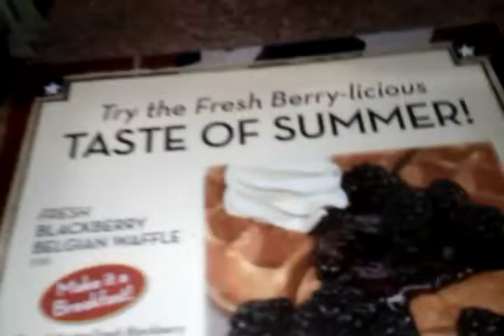Avalanche Marketing Tip Sharis restaurant in Sacramento Berry-licious Taste of summer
In today's tip we check out the Berry-Licious Taste of Summer menue at Sharis Restaurant in Sacramento CA. Pork Sliders in their special Blackberry Bar B Que Sauce.  Take a taste with me and tell me what you think.